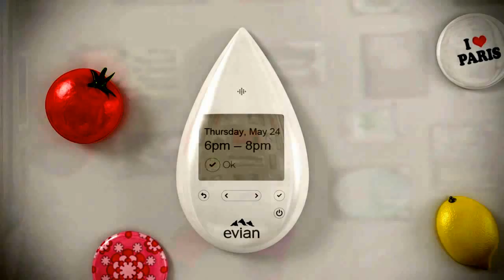evian smart drop project by BETC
The evian smart drop project from BETC Paris is a drop shaped object that connects your fridge to the net for easy water delivery.